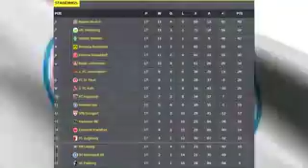FIFA 18 Pro Clubs VFL #12 TWO CUP FINALS! YouTube